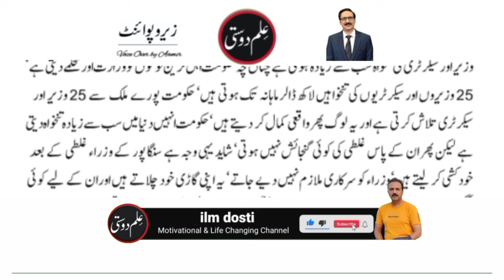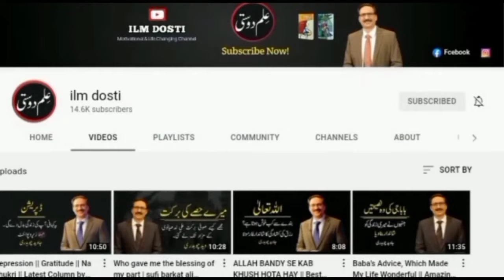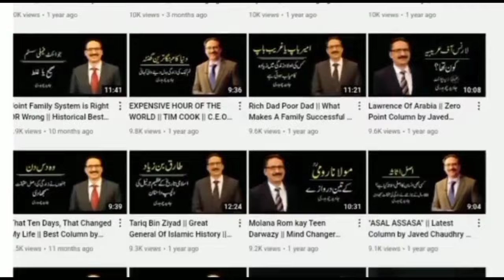If Lee Kuan Yew can, why we not? | Latest column of Javed Chaudhry | ilmdosti | Altaf Ahmad Aamir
Latest column of Javed Chaudhry "Start it now". In this column he tells if want to be successful person then start it now. Javed Ch is a newspaper columnist in Pakistan. His series columns have been published in six volumes in Urdu language. His most notable column Zero Point has great influence upon people Pakistan especially Youth and Muslims of Pakistan. He writes for the Urdu newspaper Daily Express four time a week, covering topic ranging from social issues to politics.